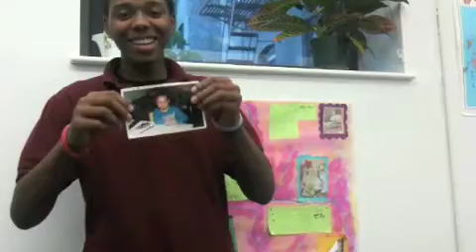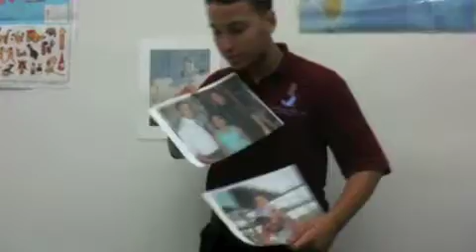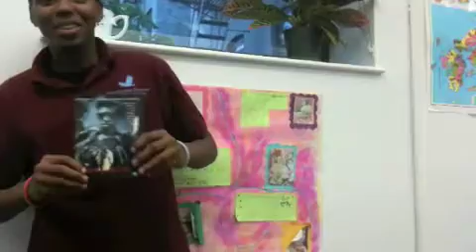11th Grade Japanese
11th grade students share their knowledge of Japanese.